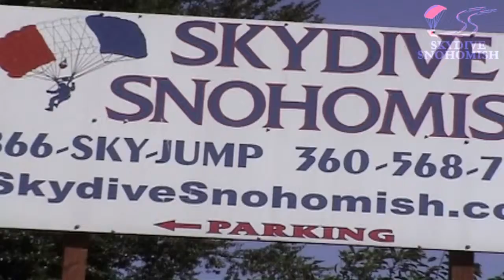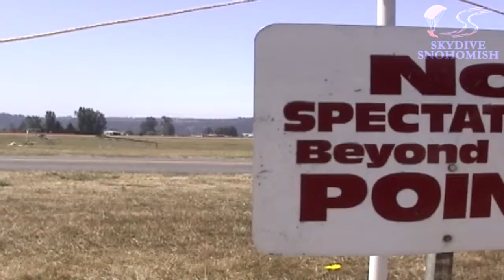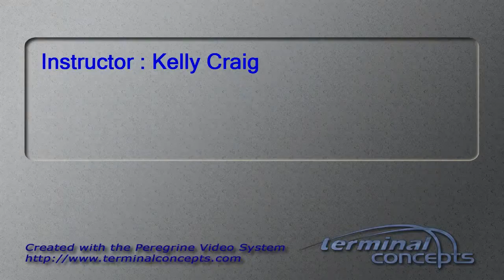Jeffrey Shaffer's Tandem skydive!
Jeffrey Shaffer's tandem skydive at Skydive Snohomish!